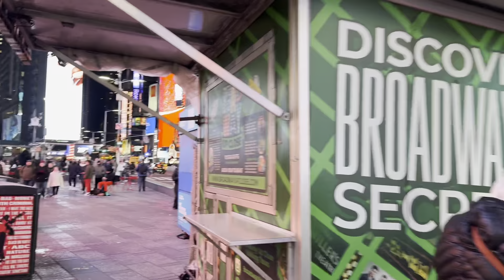Times Square New York City 4K Walking Tour in Winter 2024 - Midtown Manhattan Walking Tour 4K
TIMES SQUARE is a major commercial intersection, tourist destination, entertainment center, and neighborhood in the Midtown Manhattan section of New York City, at the junction of Broadway and Seventh Avenue. Brightly lit by numerous billboards and advertisements, Times Square is one of the world's busiest pedestrian areas, it is also the hub of the Broadway Theater District and a major center of the world's entertainment industry.